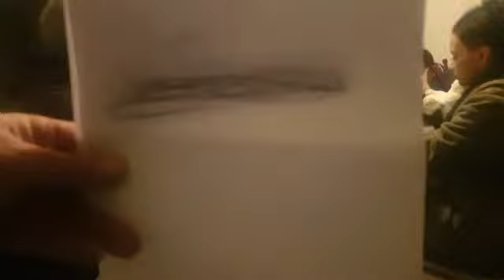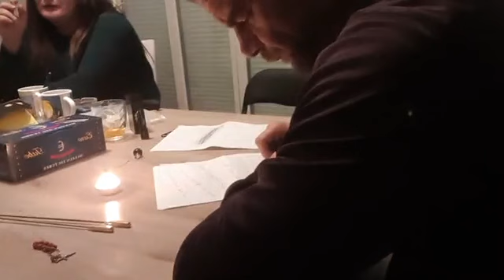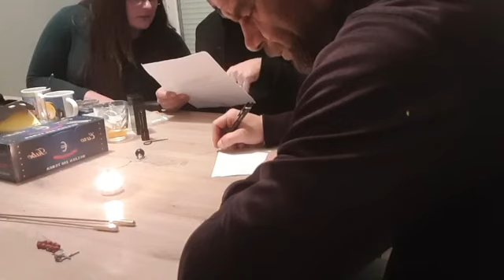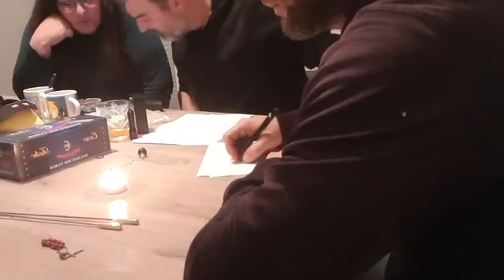enquete chez les ASP SOLY 2 eme partie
suite de cette enquete chez nos collegue enquetrice les ASP SOLY tres etrange seance d ecriture automatique qui nous laisse sur notre fin